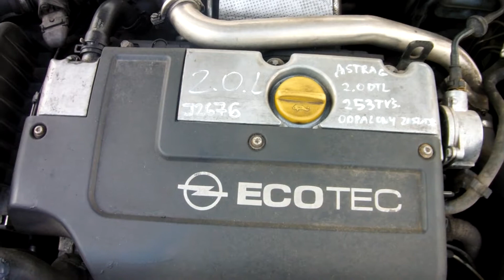Silnik ASTRA G 2.0 DTL FILM QQQ